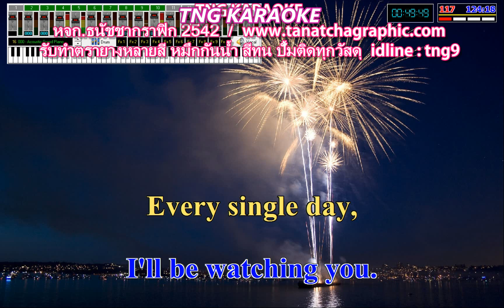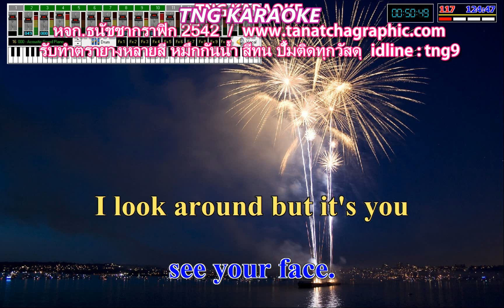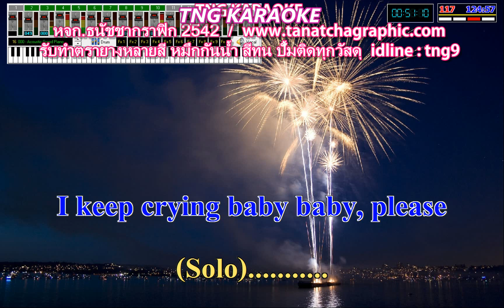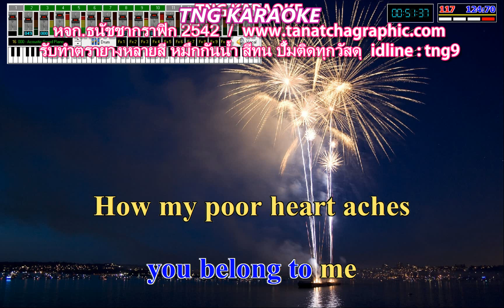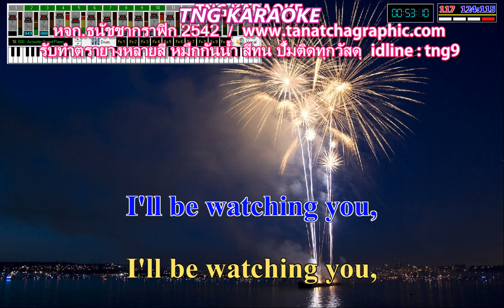The Police 💜 Every Breath You Take 🎤 Karaoke Cover midi Version : HD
👍 Press follow and notification notifications to listen to new songs before anyone else.

CR : The Beatles / 🙏FC : Thailand ❤️

Upload to save the file and change it to a link to practice singing online anywhere you have internet. There is already a main job I don't expect income from YouTube. Because very little Not enough to earn a living